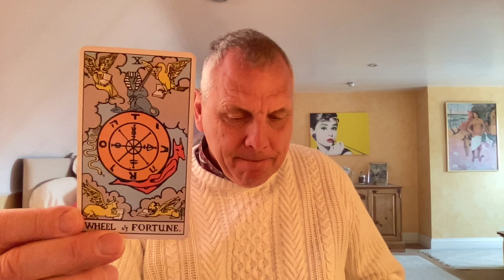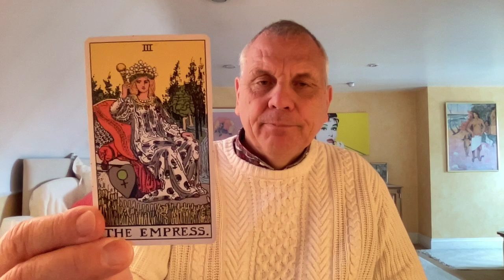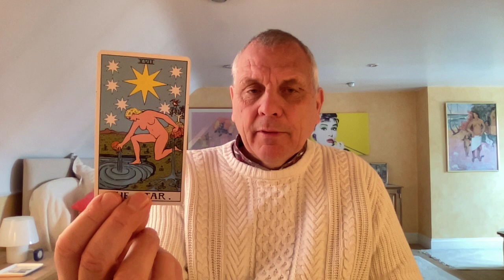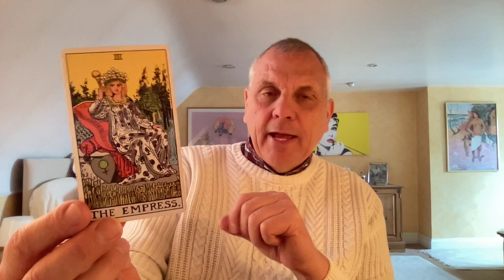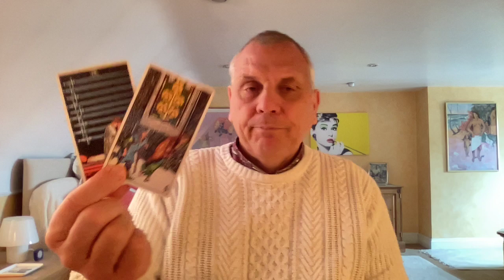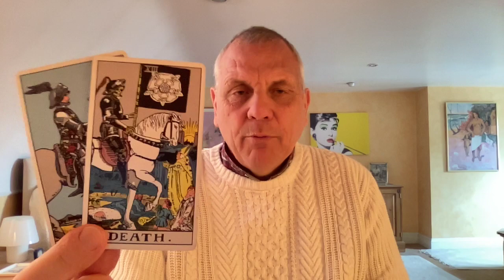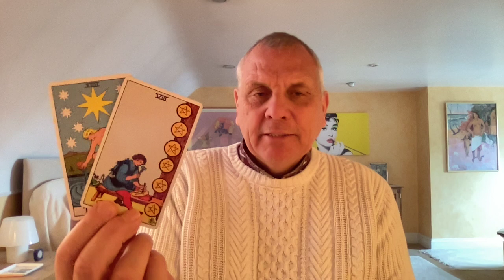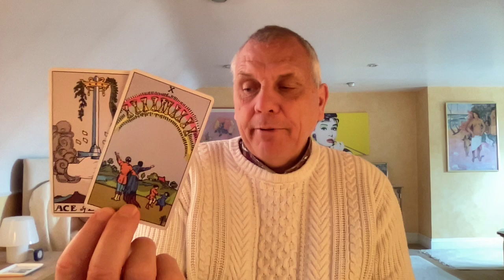SCORPIO JUNE 2021 BIG TURNAROUND! NOW THERE'S A SURPRISE 😉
MANY THANKS.